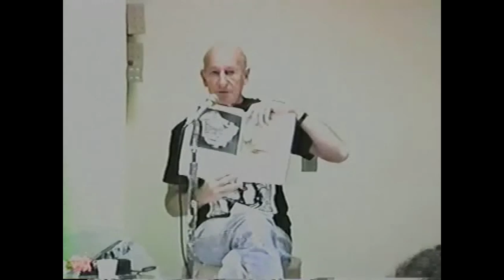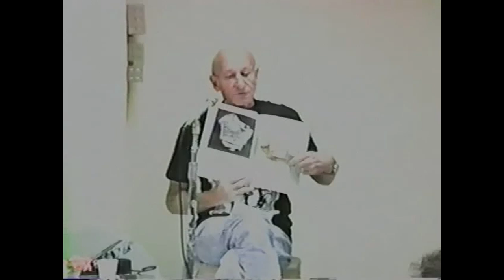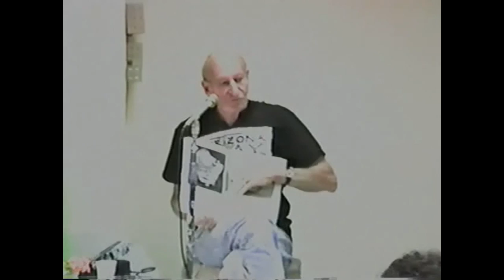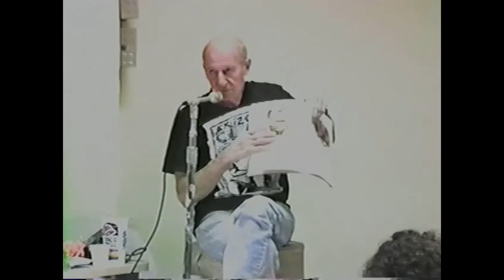Paul Soldner in Phoenix, AZ 1993 part 3 of 4